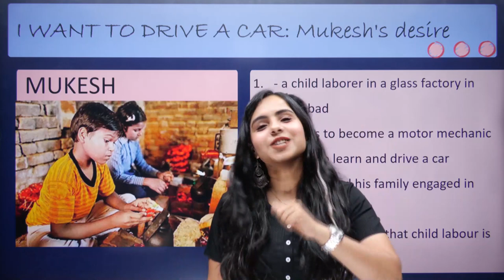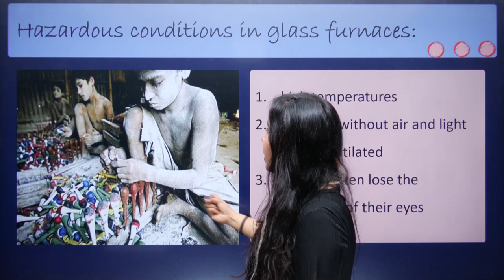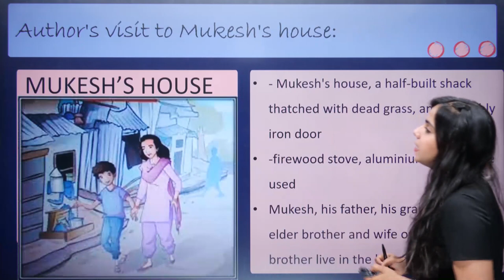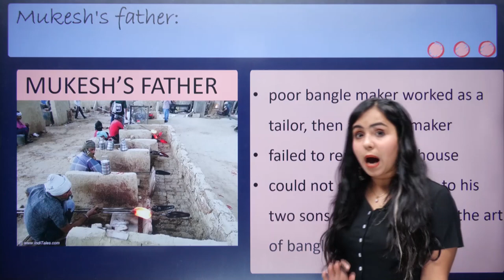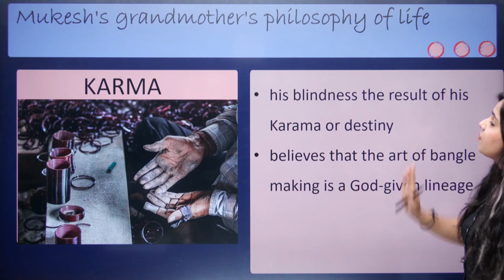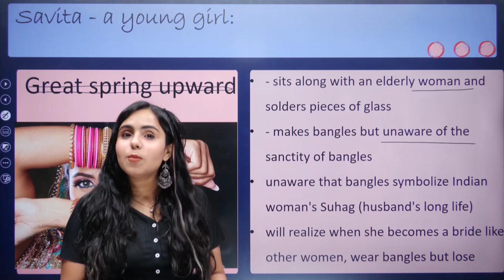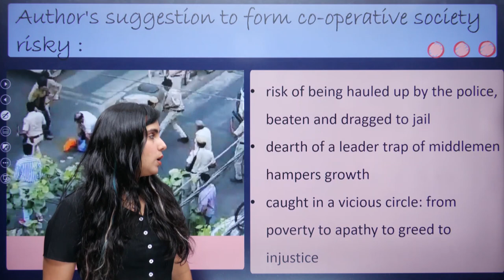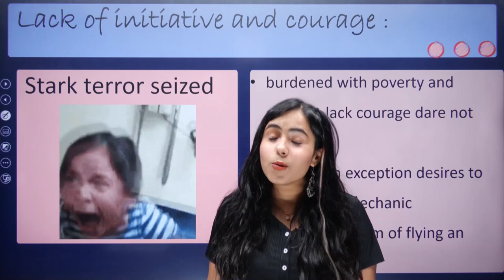Lost Spring Class 12 in Hindi Part 2 | Flamingo | Class 12 English Chapter 2 Summary | Bhumika Mam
Lost Spring : Stories Of Stolen Childhood | Part 2 | Lost Spring Class 12 in Hindi | Flamingo | Class 12 English Chapter 2 Summary | Bhumika Mam

📌कितने घंटे पढ़े?🤔 | How Many Hours Do I Have To Study To Achieve My Goals!! | Topper's Strategy

Lost Spring : Stories Of Stolen Childhood, Flamingo Chapter 2, Class 12 English, Flamingo, lost spring class 12, lost spring, class 12 literature, lost spring class 12 in english, lost spring class 12 summary, lost spring class 12 explanation, lost spring class 12 line by line, lost spring class 12 simplified cbse, class 12 english, flamingo class 12, the lost spring, the lost spring by Anees jung, cbse class 12 english, flamingo chapter 2, lost spring class 12 in hindi, ncert